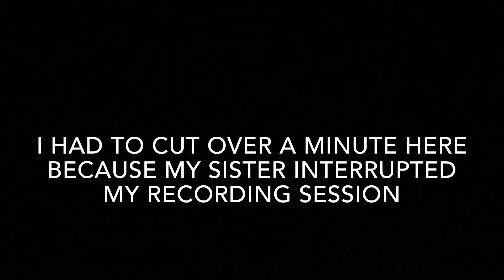Story Time: Chased By A Tornado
This is one memory that i try to forget